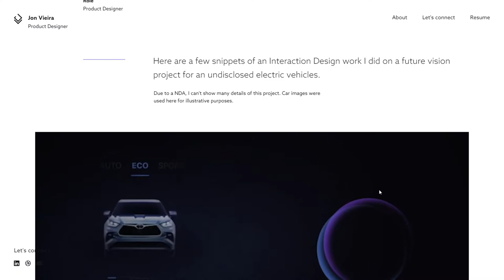Jon Vieira '21 Portfolio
Jon Vieira '21 Portfolio By Jon Vieira From United Kingdom
Jon Vieira is a London-based Product Designer working across UX, UI and Motion Design for digital products.